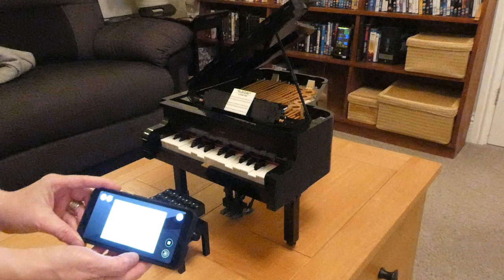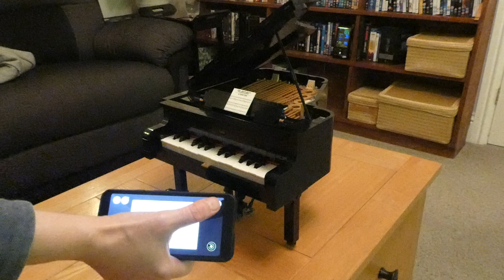Lego Grand Piano in action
Just finished this Lego Ideas set so thought I'd show it in action.  This happens in two ways - one the app plays the music and the keys go up and down, and the second you choose the music and then tap the keys in the right rhythm so the app will play the tune.  The mechanism does stick quite often though that could just be my building skills!